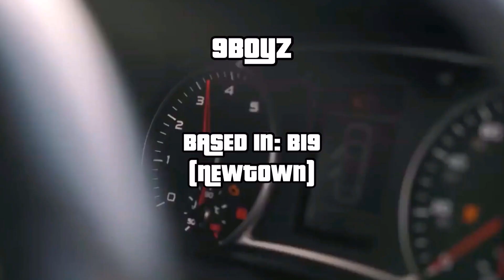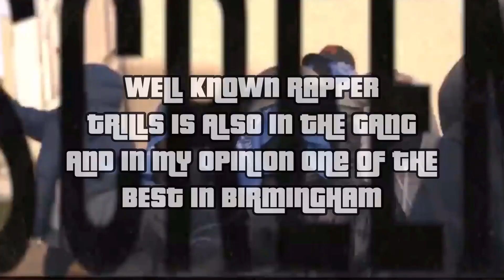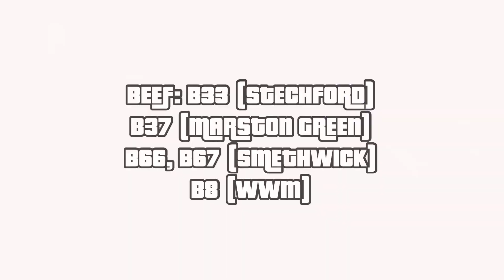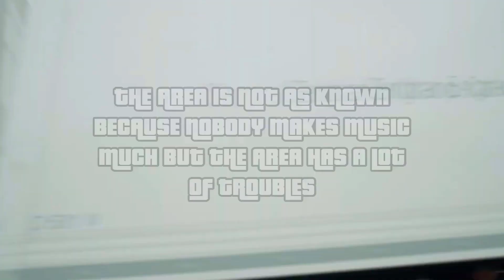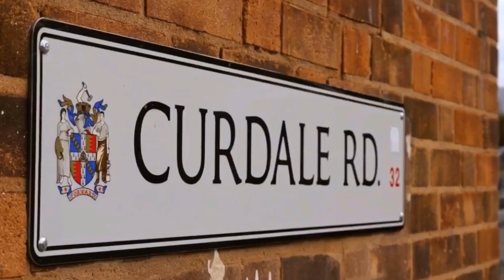Brum Gang Wars (2022)